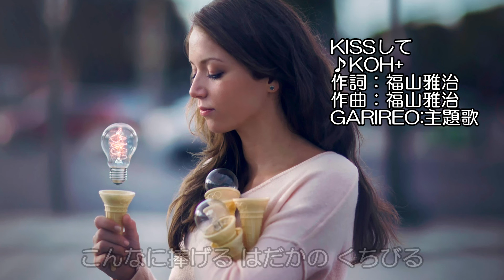KISSして/福山雅治/Instrumental/歌詞/KISS SHITE/Masaharu Fukuyama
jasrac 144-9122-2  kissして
作詞：福山雅治
作曲：福山雅治

SingerSongWriter/SONARX3/UAD-2/TapeEchoEP-34/E765/UA610/
224/DigitalReverb/A800/BRAINWORX_TUNER/UH-7000/
iSofter/Synthesia/Soundit!/TMPGEncVideoMastering